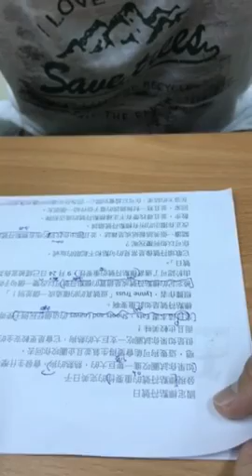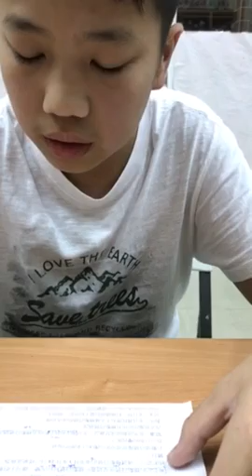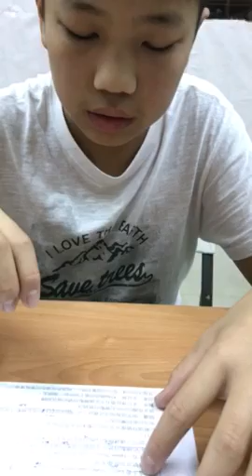時敏-空中英語教室-國際標點符號日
囗説